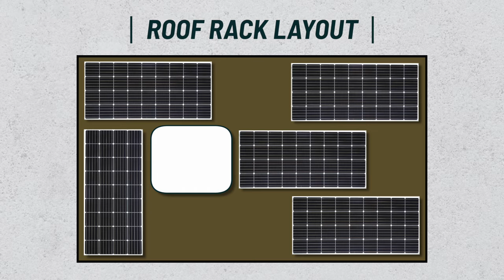Ep2 La transformación de el exterior de nuestra camioneta Ford F550 Expedition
ad - Trabajamos con varias empresas para obtener productos gratuitos o con descuento.

Su YouTube - @abeandmel

DESCRIPCIÓN DEL VÍDEO:

En este emocionante episodio de la serie de construcción de camiones de Tiny Home Tours, Abe y Mel continúan su viaje para convertir una camioneta Ford F550 en un vehículo de expedición totalmente personalizado para vivir a tiempo completo. Después de recoger su camioneta, instalar una caja nueva, pintarla y finalizar su lista de deseos, es hora de dar el siguiente gran paso: hacer agujeros y transformar esta camioneta en una casa sobre ruedas cómoda y funcional.

Cortar agujeros e instalar ventanas giratorias: una de las partes más estresantes de cualquier construcción es cortar una nueva plataforma, ¡pero Abe y Mel están preparados para el desafío! Optaron por las ventanas y puertas Turn Overland debido a sus características de primer nivel y su durabilidad. Con grandes ventanales en la sala de estar y la cocina, esta construcción tendrá abundante luz natural y vistas espectaculares de los lugares a los que viajan. Las pantallas y las funciones de oscurecimiento de Turn Overland hacen que estas ventanas sean perfectas tanto para la privacidad como para la ventilación.

Puertas de carga personalizadas y soluciones de almacenamiento innovadoras: Wess de Darkwolf Artisans y su equipo instalan puertas de carga personalizadas en ambos lados de la camioneta, lo que brinda fácil acceso a servicios importantes como la entrada de agua del vehículo recreativo y el tanque de aguas grises, junto con una solución de almacenamiento única para pesos. Estas puertas aisladas y resistentes no solo garantizan un fácil acceso sino que también ofrecen una excelente impermeabilización para el estilo de vida resistente de un vehículo de expedición.

Torklift GlowStep Revolution y diseño del techo: para facilitar el acceso a su plataforma elevada, Abe y Mel instalan GlowStep Revolution de Torklift International, un conjunto de escalones duraderos y extraíbles que son compactos y ajustables según el terreno del campamento. También planifican el diseño del techo, dejando espacio para características clave como un aire acondicionado Nomadic Cooling de 12 V, múltiples paneles solares Grape y un ventilador MaxxAir, todo ello montado en un portaequipajes de extrusión de aluminio personalizado. Esta configuración minimiza las penetraciones en el techo y maximiza la funcionalidad, lo que garantiza que el camión esté equipado para vivir todo el tiempo en cualquier clima.

Exterior resistente y accesorios elegantes: para una apariencia elegante y todoterreno, la pareja agrega algunos toques finales, que incluyen un portaequipajes personalizado, neumáticos todo terreno y tablas de tracción. Se asociaron con Melron para instalar una nueva caja de carga en el techo de la cabina y agregaron una barra de luces de 42 pulgadas de Nlight para mejorar la visibilidad durante las llegadas nocturnas al campamento. Esta construcción combina practicidad con una estética robusta, perfecta para expediciones aventureras.

Actualización de ruedas y neumáticos: Abe y Mel decidieron cambiar las ruedas estándar de 19,5 pulgadas de la Ford F550 por un nuevo juego de ruedas de 20 pulgadas de Duy Diseñado, que les permite utilizar neumáticos todoterreno sin ninguna modificación en el equipo. Esta decisión no sólo mejora el rendimiento todoterreno del vehículo, sino que también le da el aspecto resistente y estilo expedición que habían imaginado.

Desde cortar ventanas hasta instalar ruedas nuevas, este episodio cubre la transformación exterior crítica que llevará a esta camioneta de una caja básica a una casa rodante lista para la aventura. ¡Estén atentos mientras Abe y Mel comienzan a trabajar en el diseño interior, haciendo realidad su visión de la casa de sus sueños sobre ruedas!